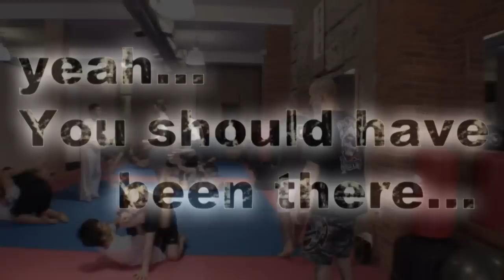BRUCKMANN Youtude WD HD.mp4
Ground fighting / grappling clinic instructed by Justin Bruckmann and Richard "Monkey" Nancoo at Hourahine's Martial Arts on February 27th, 2010 in Cambridge.